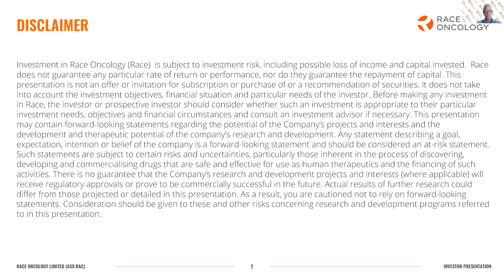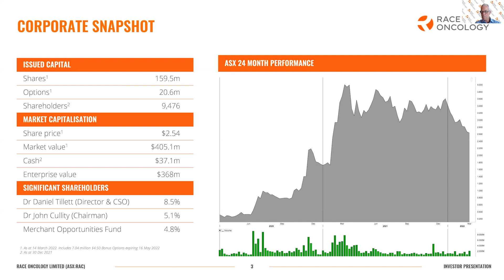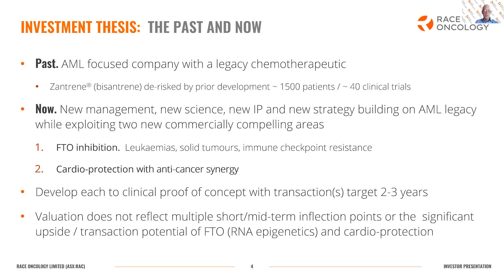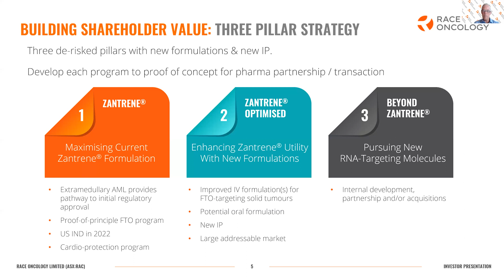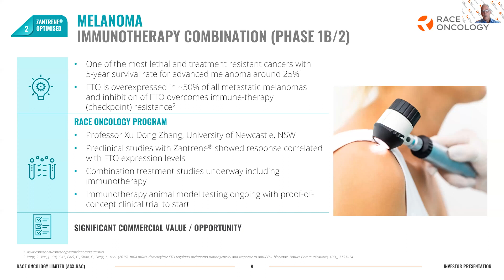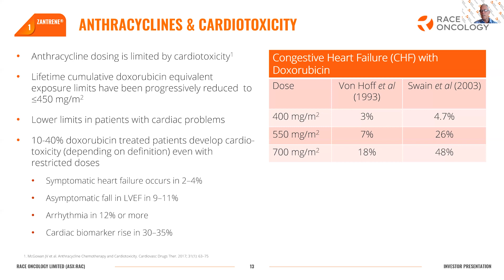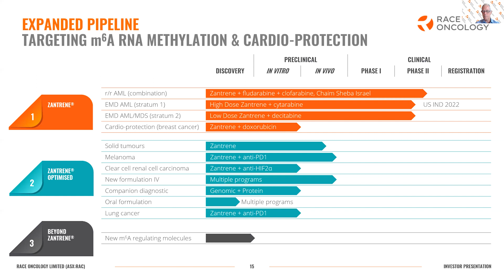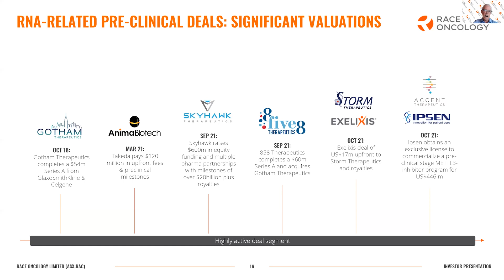Race Oncology ASX Small and Mid Cap Conference